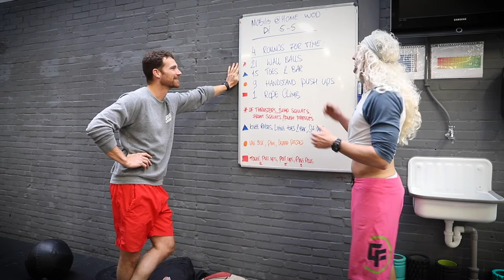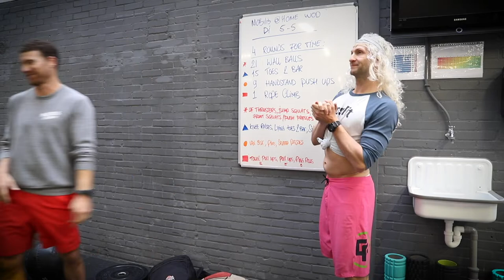Mobilis CrossFit @ Home WOD 5 mei 2020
Mobilis CrossFit @ Home WOD van 5 mei 2020
4 Rounds For Time Of:
21 Wallballs
15 Toes To Bar
9 Handstand Push Ups
1 Rope Climb

Aangepaste versie / Senioren versie:
- Wall Balls
OF Thrusters
OF Jump Squats
OF Front Squats
OF Push Presses
- Toes to Bar
OF Knee Raises
OF Lying Toes To Target
OF Sit Ups
- Handstand Push Ups
OF Knien/tenen op box, stoel of bank
OF Pike handstand Push Ups
OF Z-Presses
- Rope Climb
OF Towel Pull Ups (12x)
OF Ring-/Bodypulls (8x)

Als je deze @ Home WOD doet en je zet ehm op social media...
Tag ons dan in je workouts! @mobiliscrossfit mobiliscrossfit supportyourlocalbox @crossfittraining crossfittraining crossfitbenelux @crossfitbenelux Twijfel je of je de movement correct uitvoert? Maak een video en stuur deze dan via een DM of e-mail.

Peace out! ♥